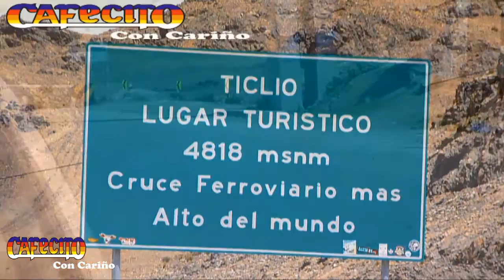Cafecito con cariño Mix destellos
Mix Destellos
D.R.
Canta cafecito.
Contactos :
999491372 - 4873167